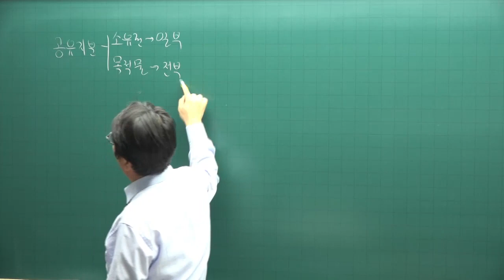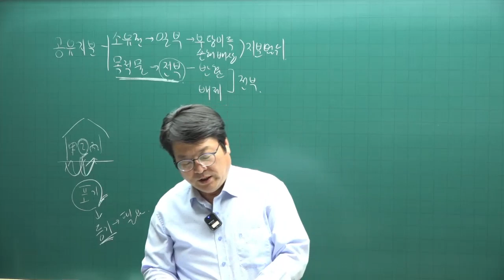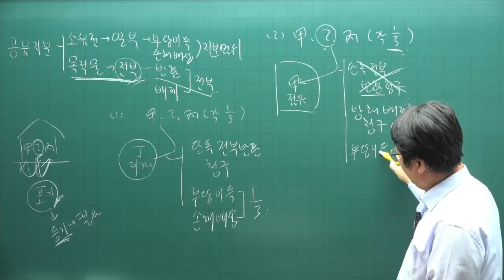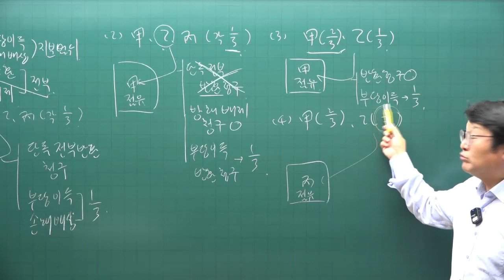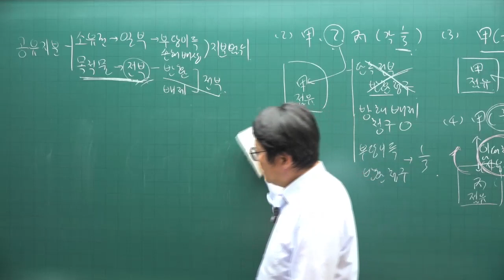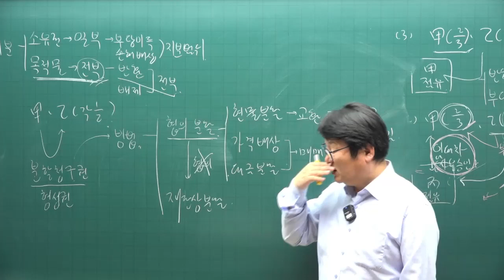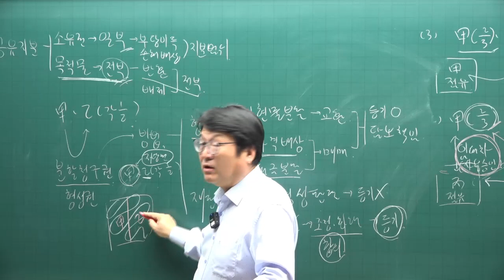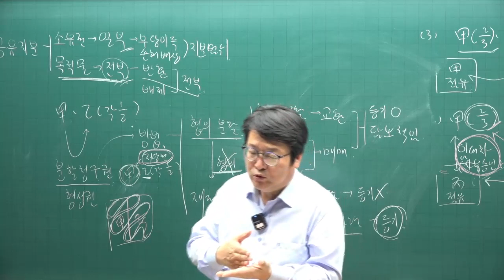[공전무 - 공인중개사 무료인강] 2023년 공인중개사시험 민법 안영찬 교수 기본이론 31강